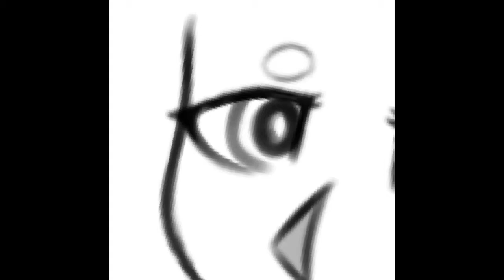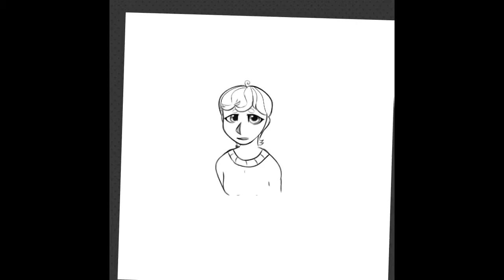Shorthair Cat #1024 as a human - Fischkip